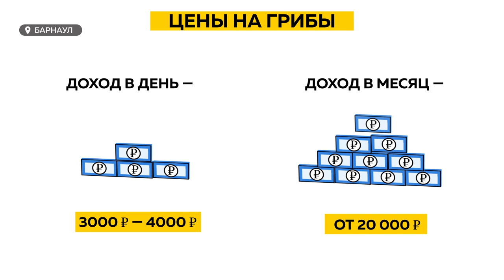В крае открыт сезон сбора опят: где самые грибные места и можно ли на этом заработать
В крае открыт сезон сбора опят. Можно ли заработать на опятах, где самые грибные места и когда на самом деле сезон опят?